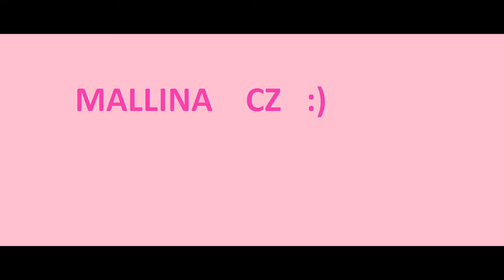Prezentace mých domácích mazlíčků /Mallina Cz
Tady je moje prezentace mých domácích mazlíčků. Snad se vám video bude líbit :)